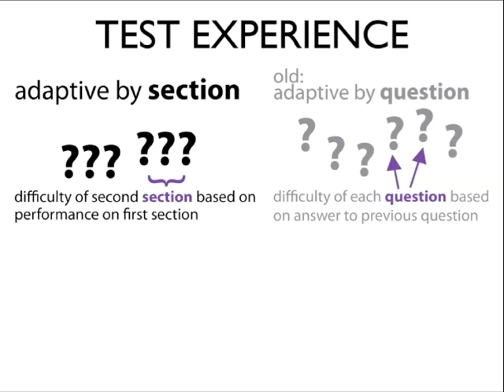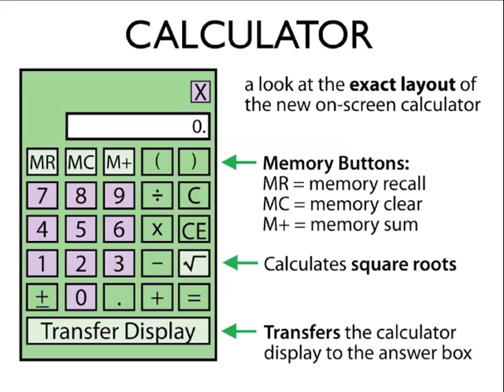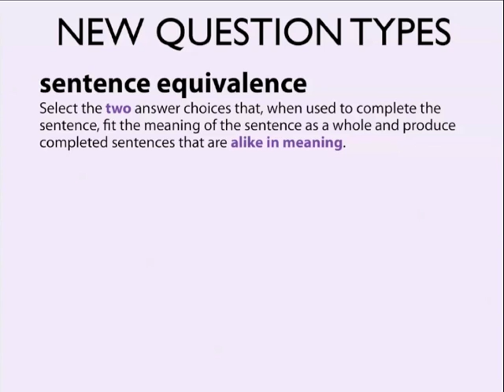The New GRE: What You Need To Know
Try Magoosh GRE for free! The GRE is changing! Follow along with this short video to learn everything you need to know about the differences in format, scoring, and duration that are being introduced in the newest iteration of the GRE.

Did you know Magoosh has a blog? If you need more help, get deep insights and helpful advice there as well. Here are some GRE practice questions to get you started: